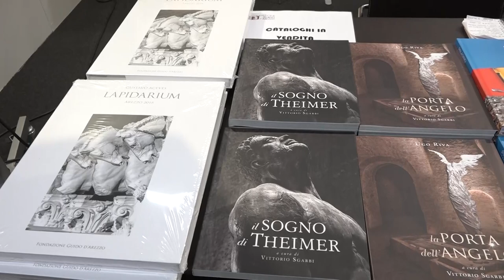Museo dell’oro: inaugurazione il 1 luglio, in esposizione “Oro d'autore”